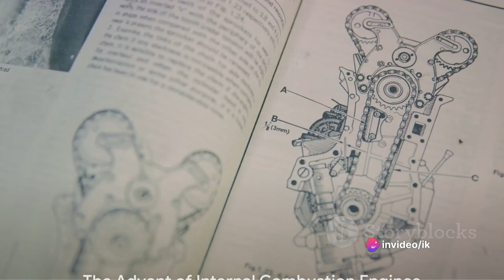The Evolution Of Buses | Journey Of Journeys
Top Favorite Websites-

Thanks to invideo AI
Hello

Welcome

You can download video footage from iStock by getty image

The evolution of buses is a fascinating journey that spans several centuries, with significant advancements and changes in design, technology, and purpose.

    Early Horse-Drawn Buses: The history of buses can be traced back to horse-drawn vehicles used for public transportation in the early 19th century. These early buses were often open-topped and could accommodate a limited number of passengers.

    Steam-Powered Buses: In the mid-19th century, some cities experimented with steam-powered buses. These vehicles were more powerful than horse-drawn buses but still had limited passenger capacity and were relatively inefficient.

    Electric Trolleybuses: Electric trolleybuses, also known as trackless trolleys, gained popularity in the late 19th and early 20th centuries. They used overhead wires to power electric motors and were a cleaner and more efficient mode of transportation compared to their predecessors.

    Motor Buses: The early 20th century saw the widespread adoption of motorized buses. Internal combustion engines, often running on gasoline, replaced steam and electricity as the primary source of power. Motor buses were more versatile and easier to operate. ii

    Double-Decker Buses: Double-decker buses, with their iconic two-story design, became a symbol of public transportation in cities like London. These buses allowed for increased passenger capacity and became a familiar sight in many urban centers.

    Articulated Buses: In the mid-20th century, articulated buses were introduced, featuring a bendable joint in the middle, which allowed for even more passengers. These buses are often used in high-capacity, rapid transit systems.

    Hybrid and Electric Buses: With a growing emphasis on environmental sustainability, hybrid and electric buses have gained popularity. These buses use a combination of traditional internal combustion engines and electric motors, or they run entirely on electricity. They are known for their reduced emissions and lower operating costs.

    Autonomous Buses: Autonomous or self-driving buses are currently in development and testing phases in various parts of the world. These buses have the potential to increase safety, reduce labor costs, and improve transportation efficiency.

    Bus Rapid Transit BRT Systems: Bus Rapid Transit systems have emerged as a solution to improve public transportation in many urban areas. These systems often feature dedicated bus lanes, elevated platforms, and other infrastructure to make bus travel faster and more efficient.

The evolution of buses continues, with ongoing efforts to make them more sustainable, efficient, and accessible. As technology and urban planning continue to evolve, buses are likely to play a crucial role in the future of public transportation.